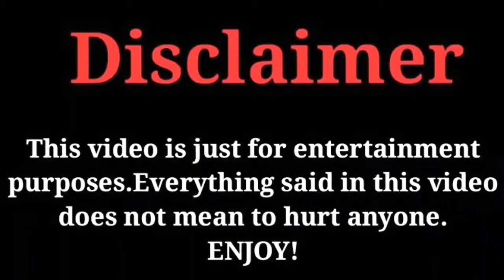Patrick Shih And Amy Chen Lifestyle Comparison 2021 (First Love Again) |Crazy Biography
Patrick Shih And Chen Haoyu Lifestyle Comparison 2021(First Love Again) |Crazy Biography|